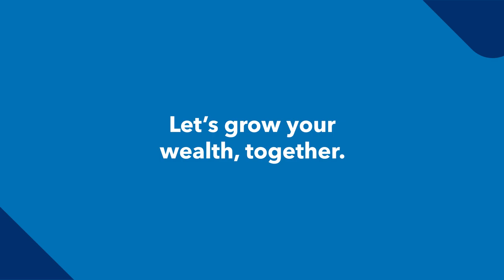Financial Advice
Investing can be emotional in a fluctuating market. You’re 51% more likely to consistently save towards your monthly goals with the help of a financial representative. Let us show you how we can help you grow your finances.
*Source: More on the Value of Advice. C. Montmarquette, A. Prud’homme. CIRANO, 2020.